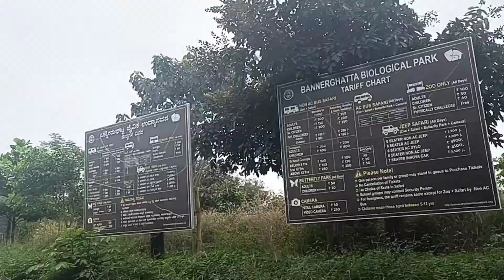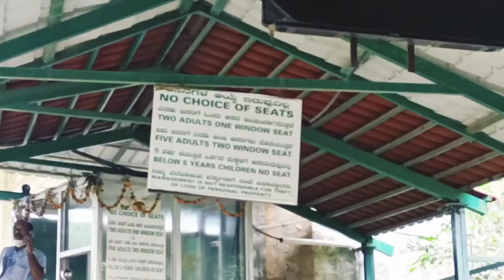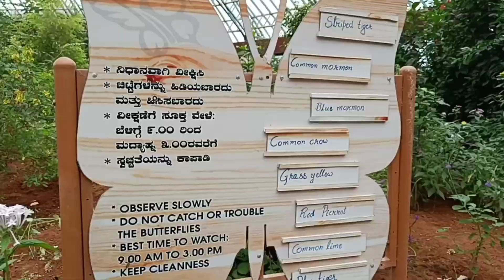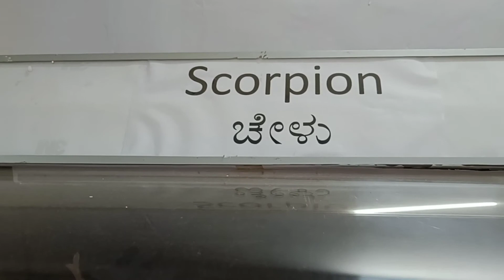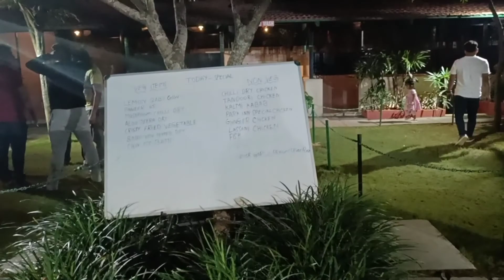Bannerghatta Biological Park Bangalore | Butterfly Park | Bannerghatta Safari Guide | Rianaa Zannat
Hello Friends welcome to my Chennal

Musician: @iksonmusic